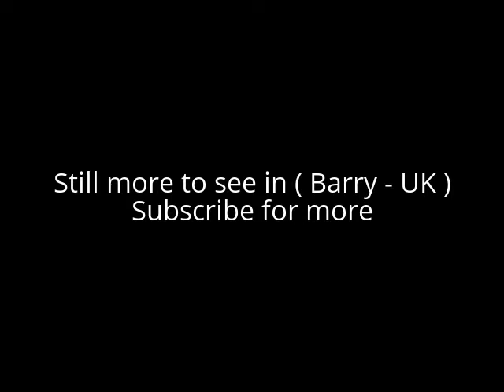Places to see in ( Barry - UK )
Barry is a town in the Vale of Glamorgan, Wales, on the north coast of the Bristol Channel approximately 7 miles south-southwest of Cardiff. Barry is a seaside resort, with attractions including several beaches and the resurrected Barry Island Pleasure Park.

Once a small village, Barry has absorbed its larger neighbouring villages of Cadoxton and Barry Island. Barry grew significantly from the 1880s with the development of Barry Docks, which in 1913 was the largest coal port in the world. The place was possibly named after Saint Baruc.

Barry is the administrative centre of the Vale of Glamorgan, and home to Barry Town United F.C. Although still a port, Barry is more of a manufacturing town and as a service centre for the Vale of Glamorgan. Barry Docks and the adjoining industrial area form the largest employment centre in the town.

To the west of Barry is Porthkerry Park. This is a large area of open space, with woodlands, streams, and access to a pebbly beach. In the park is the former Barry Railway Company viaduct with 13 arched spans standing 110 ft high. Following the closure of the Vale of Glamorgan line to passengers between Barry and Bridgend in 1964, it was reopened on 10th June 2005 and for most of its 19 miles, provides a scenic view and link to Llantwit Major and beyond to Bridgend.

The Barry Island peninsula was an island until the 1880s when it was linked to the mainland as the town of Barry expanded. This was partly due to the opening of Barry Dock by the Barry Railway Company. Established by David Davies, the docks now link up the gap which used to form Barry Island. There is a railway station to access the island at Barry Docks, there is also a heritage railway station which houses refurbished steam passenger trains. The railway is open to the public and holds events involving a large steam engine replica of Thomas the Tank Engine.

Barry Island is now known for its beach and Barry Island Pleasure Park. From 1966, the island was home to a Butlins Holiday camp, which was closed in 1987 and taken over by Majestic Holidays who renamed it Barry Island Resort. The preserved Vale of Glamorgan Railway runs on Barry Island. From the late 1960s onwards, Woodhams Yard, Barry was home to hundreds of British Rail steam locomotives that were due to be scrapped.

Districts of ( Barry - UK ) includes :

Barry Island
Barry Waterfront
Buttrills
Cadoxton
Colcot
Coldbrook
Cwm Talwg
Gibbonsdown
Gladstone
Highlight Park
Holton
Jenner Park
Merthyr Dyfan
Palmerstown
Pencoedtre
Romilly

( Barry - UK ) is well know as a tourist destination because of the variety of places you can enjoy while you are visiting the city of Barry . Through a series of videos we will try to show you recommended places to visit in Barry - UK